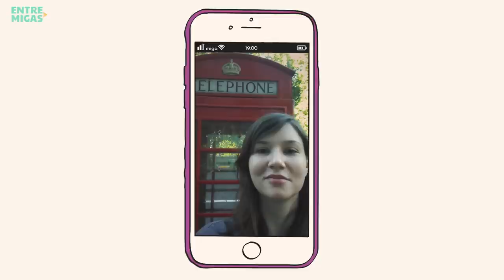Minha PRIMEIRA VEZ... nos bastidores de um filme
A primeira vez é sempre a melhor? Não sei, mas que foi incrível foi! E as migas vêm hoje aqui contar tudo sobre a primeira visita ao set de um filme, junto com a miga honorária Fábio Gomes. Não perca todos os detalhes dos bastidores de um filme!